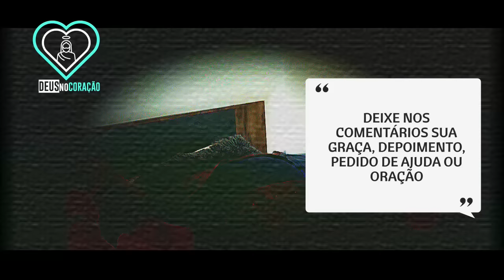EI, NÃO FIQUE ASSIM! PE FABIO DE MELO **** REFLEXÃO ESPETACULAR!!!